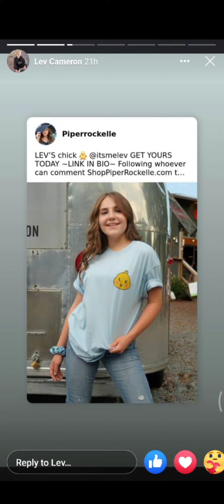Lev Cameron (FB Add Friend View Story)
Date: 07-19-20